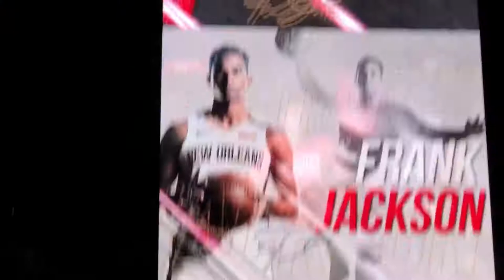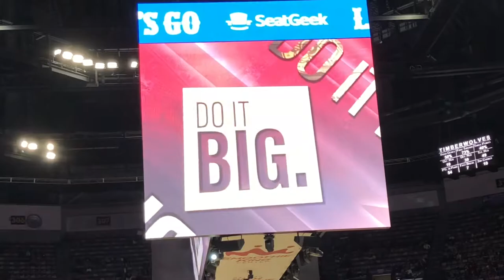Minnesota Timberwolves vs New Orleans Pelicans game | Smoothie King Center